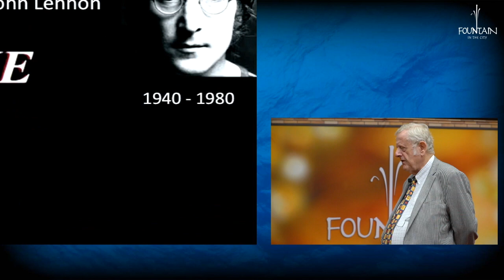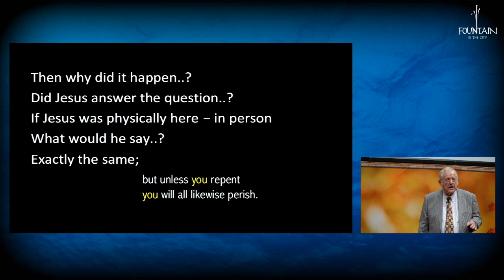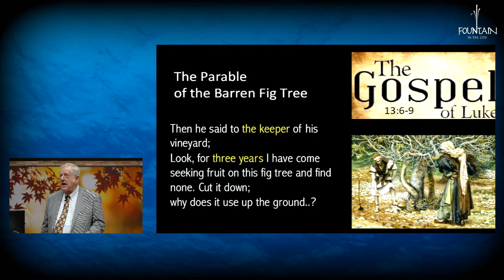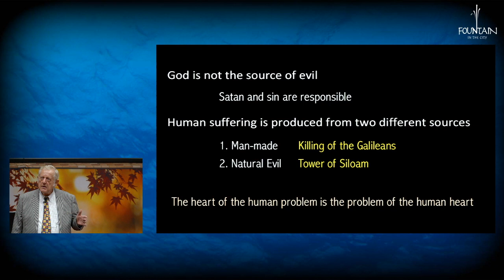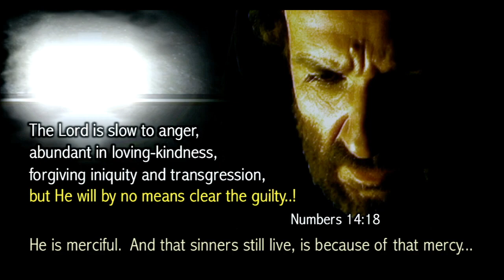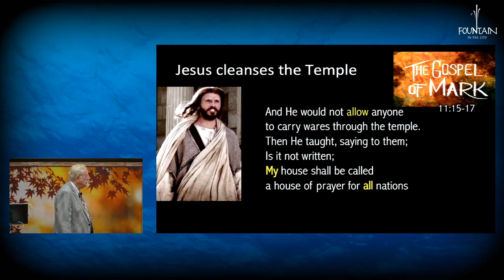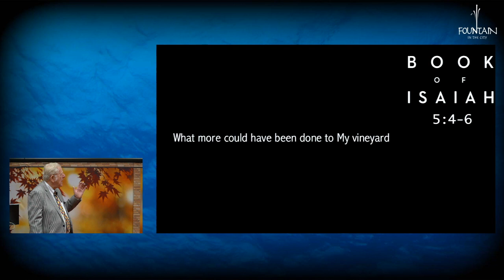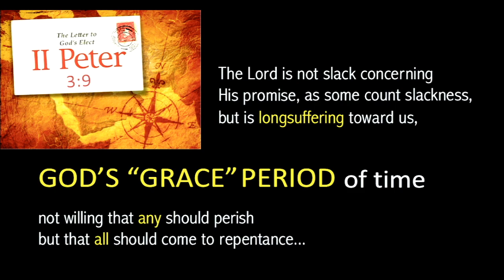Living on Borrowed Time by Pr. Barend Nieuwstraten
Each one of us are living on a borrowed time.
Let us ensure that you are living in accordance to God's will.